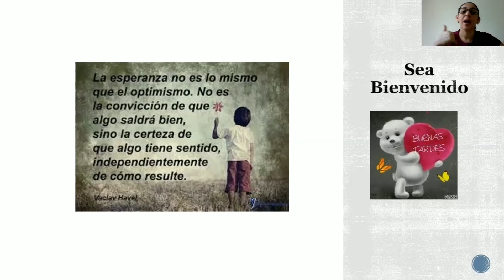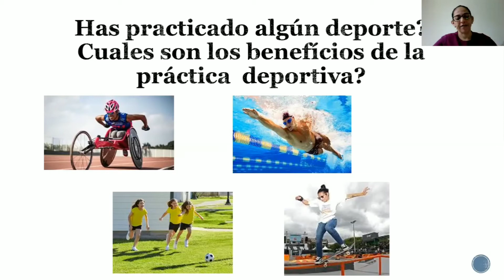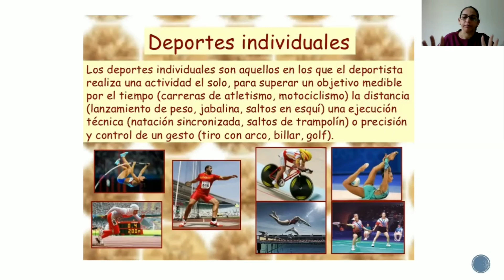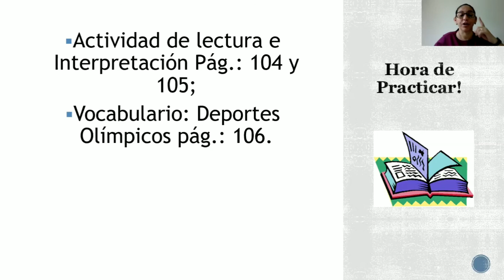7° ano - Aula de Espanhol 16/09